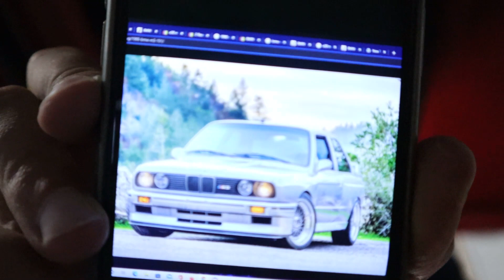TAKING DELIVERY OF MY E30 M3!!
Today I took delivery of my 1988 E30 M3, this car needs a whole lot of work.